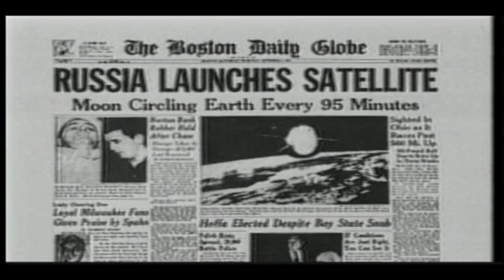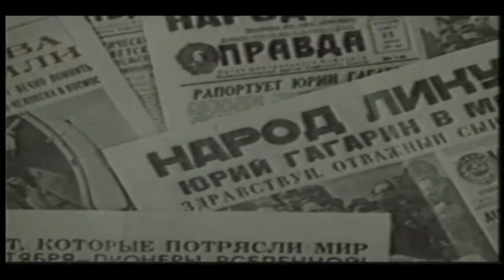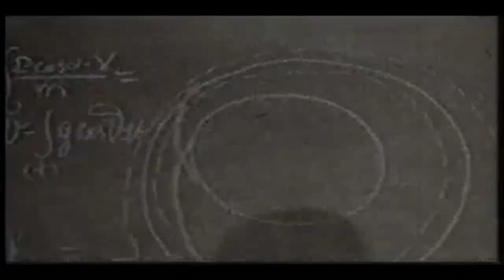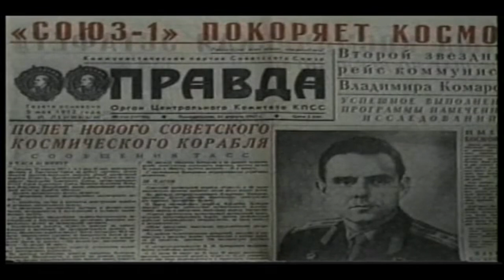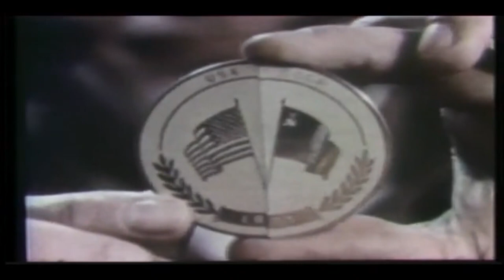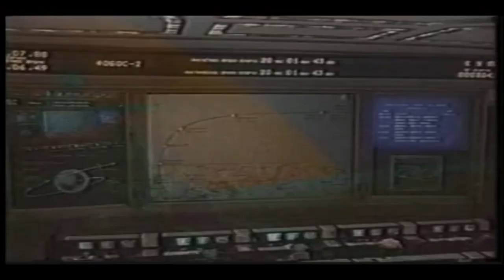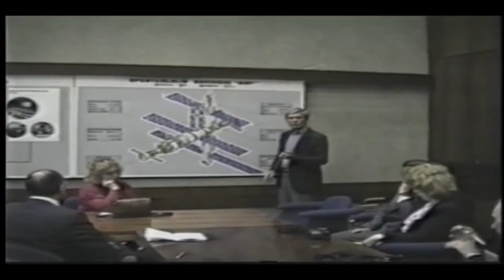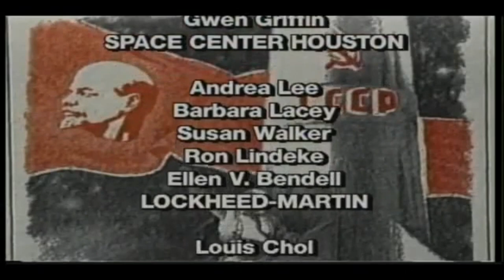THE RISE AND FALL OF THE RUSSIAN SPACE PROGRAM 🌍 Full Documentary Premiere 🌍 English HD 2024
🌍 Title: THE RISE AND FALL OF THE RUSSIAN SPACE PROGRAM
🌍 Summary: The history of the Russian Space Program from being the first to send a satellite into space through its downward spiral due to the demise of the Soviet Union.

YOP: 1997
Director: Elliott Haimoff
Writer: Elliott Haimoff

🔴 Certificate: TV-MA